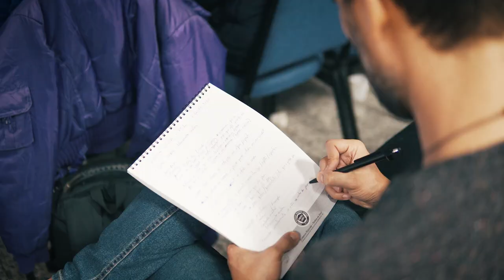Um pouquinho do que rola na formação em Hipnose Clínica da Sociedade Internacional de Hipnose e PNL